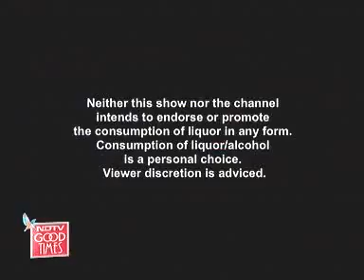Shake a drink in Maldives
In High Spirits - Guzzle the best booze from behind-the-bar.